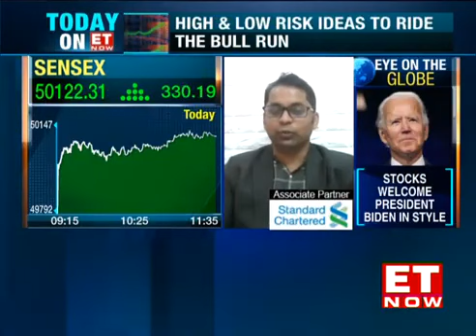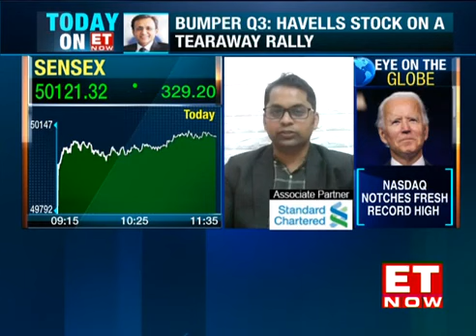Top investment ideas for today's record-high market performance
Top market experts calculate today's trading session and share their advice for investors on stock market investments. Looking at the mega milestone of the market today, with SENSEX reaching up to 50k and breaching the record mark, Kunal Bothra has given his recommendations analyzing today's session with his buy on East India Distilleries Parry Limited tilting on a medium-risk scale and Tata Chemicals Limited at a high-risk pattern.